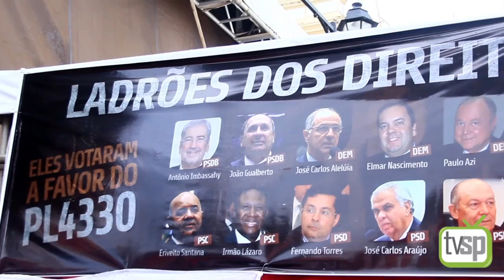Dia do Trabalhador em Salvador, Bahia - 1 de maio de 2015